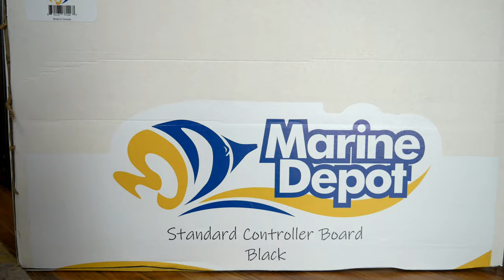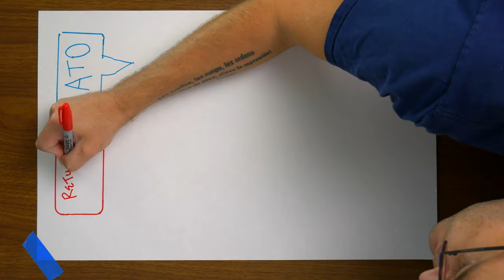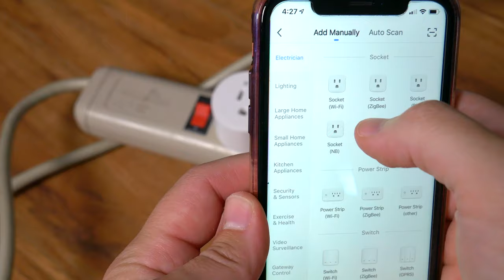Reef Tank Organization - My Saltwater Aquarium Beautified... In 14 Hours!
Synopsis:

This Marine Depot standard control board has been sitting around in my house for about three months now.  And I still didn't know what a french cleat was.  It was time to tackle my 40 gallon quarantine tank.

I took the 40 gallon breeder tank from Petsmart and drilled an overflow.  Custom hard plumbing into the MD Elite Sump by Trigger Systems.  A fancy macroalgae refugium stocked with a pod habitat, rubble rock, Miracle Mud, Reef Nutrition pods, and Algae Barn Pom Pom.

But I still had all of the wires and controllers just sitting on the floor, and I hadn't even connected the auto top off unit.

I knew it was time because I had finally placed a coral shipment, and I didn't want to have to deal with the wire management later.

The thing about wire management and control boards, is it takes soooo long for something that seems so small.  So naturally I put it of and put it off, always tackling seemingly bigger projects.

We took that control board, did a fun dry run mock up on paper, mounted all of the controllers, installed, a whole bunch of LED lights, and voila, it looks soooo good!